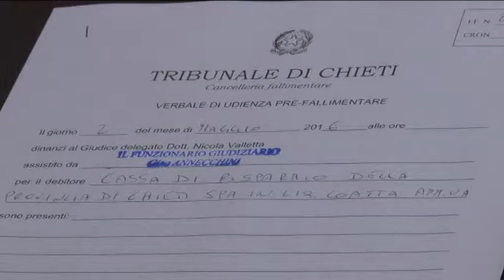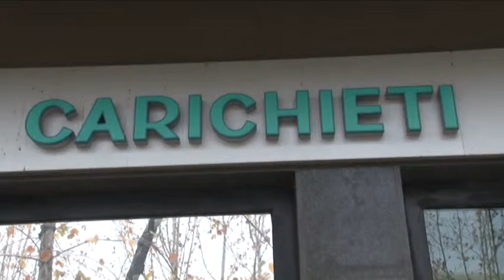Istituti di Credito. Quale futuro per il territorio abruzzese?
Sindacati uniti per chiedere più partecipazione sul caso degli istituti di credito abruzzesi coinvolti nel decreto salva banche: Banca Etruria e Carichieti. Si chiede chiarezza sui piani riservati al territorio per tutelare lavoratori e correntisti.